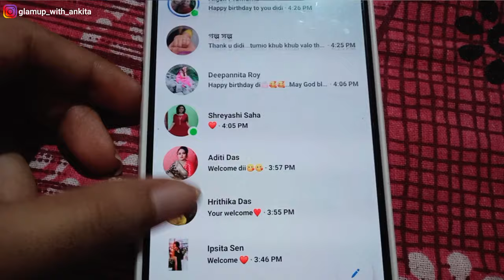Birthday 🎂Celebrating With My Family 🥳& Unboxing Birthday Gifts🎁